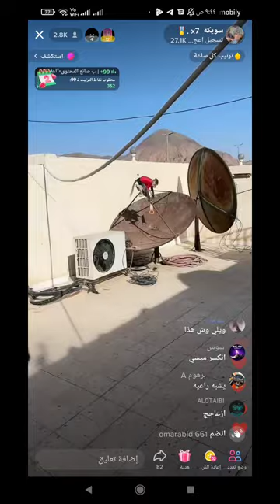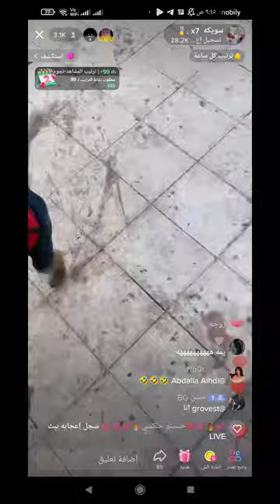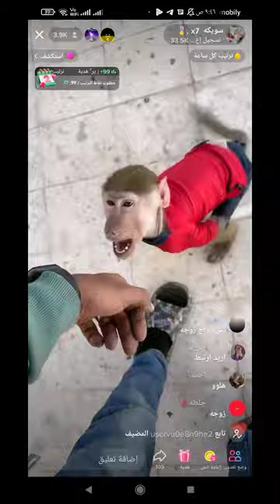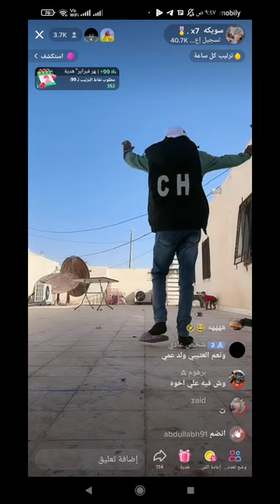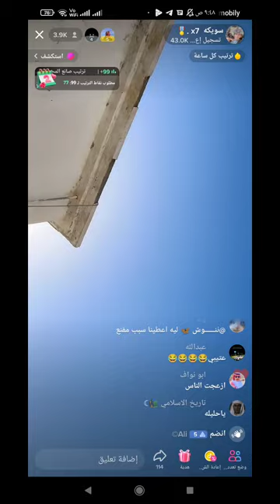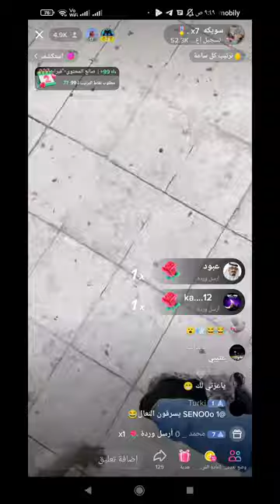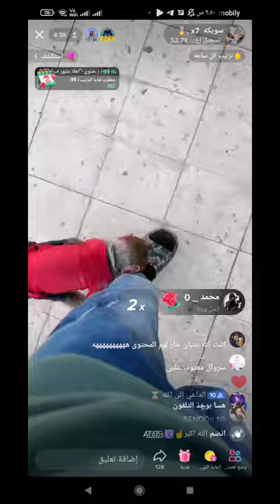فلوقات سويكه وسنيفر القرد